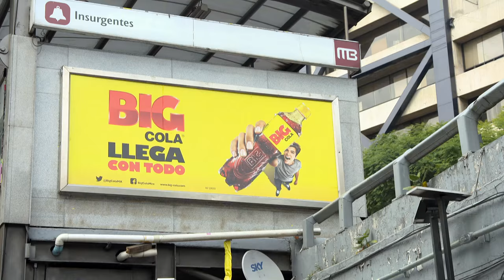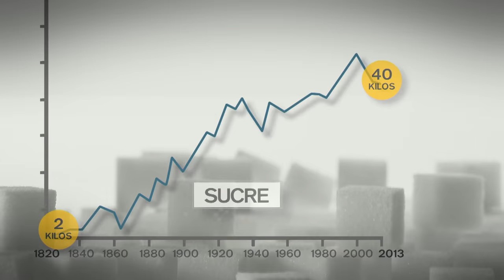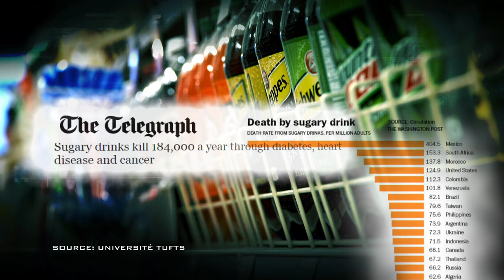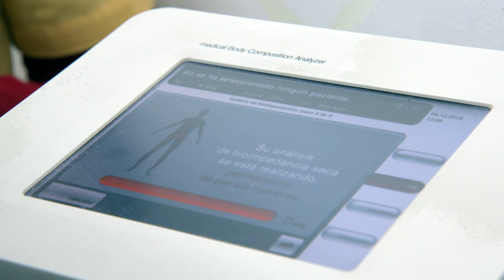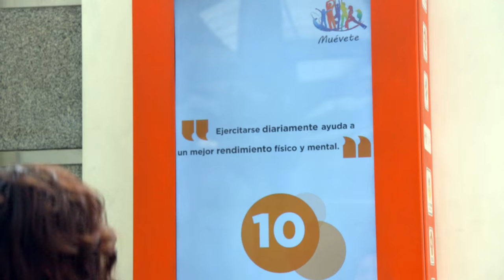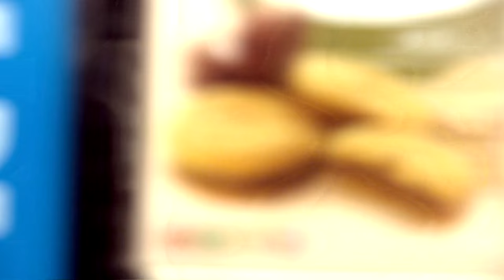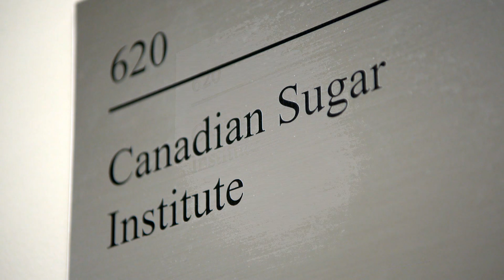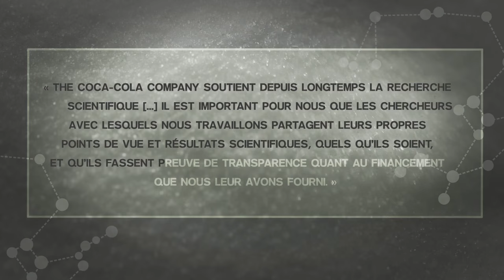Enquête | Le pouvoir de l'or blanc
Diffusion originale : 17 mars 2016

Manger trop de sucre augmente le risque de développer des maladies du cœur et des accidents vasculaires cérébraux, l’obésité, le diabète, certains cancers, la carie dentaire, etc. Malgré l’impact tangible sur la santé publique, le gouvernement canadien ne prend pas les mesures nécessaires pour contrer le problème. Pendant ce temps, l’industrie du sucre s’incruste dans toute notre alimentation. Une équipe de l'émission L'Épicerie s'est penchée sur le dossier.

Journaliste : Alain Roy
Réalisatrice : Stéphanie Allaire
Caméraman : Alfonse Mondello
Monteur : Bernard Lapointe